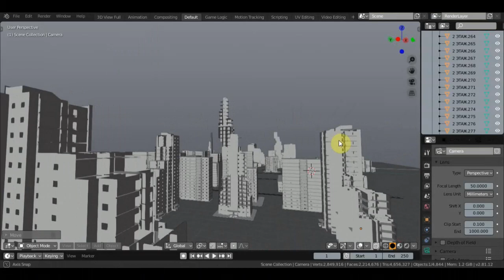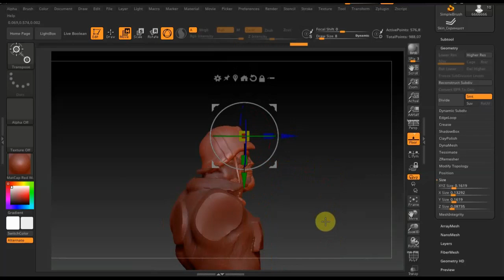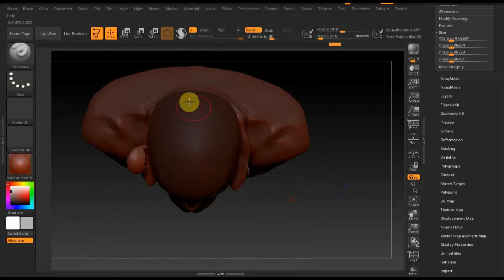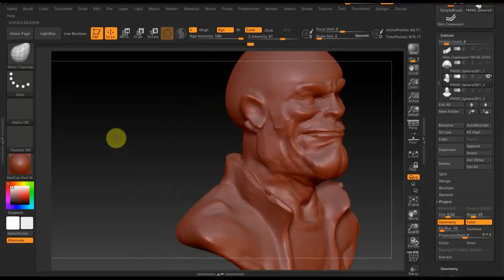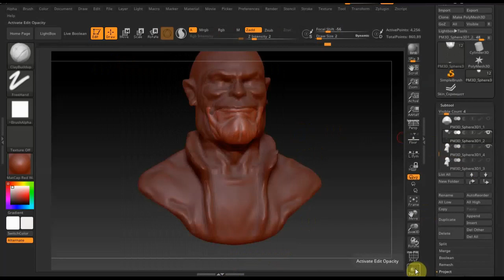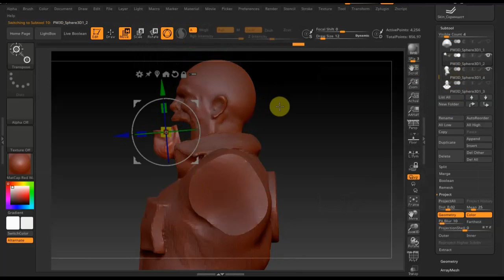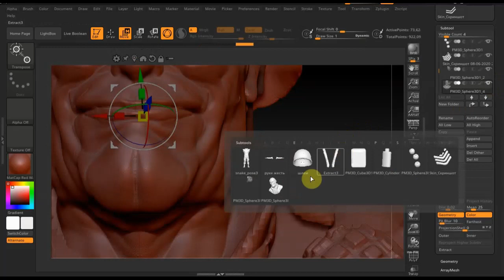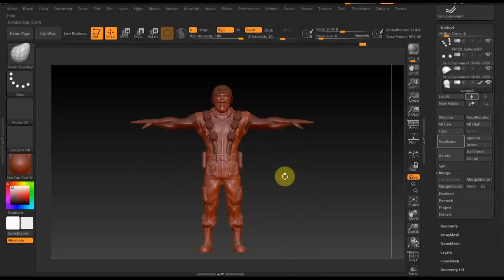BLENDER и ZBrush Передел персонажа под новую идею ч1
Программа BLENDER и ZBrush
канал
K.O.T.Я.R.@.